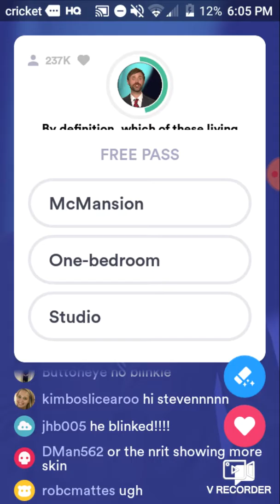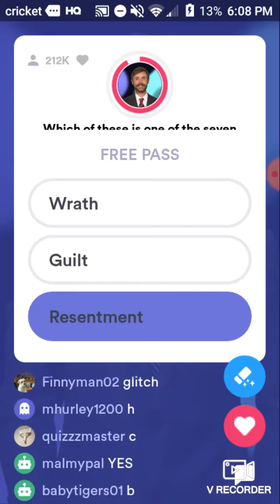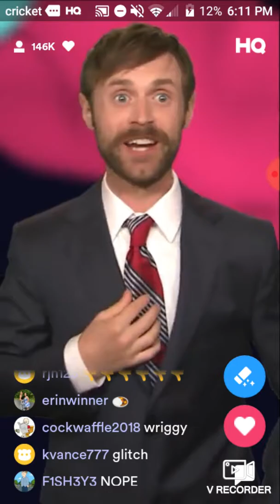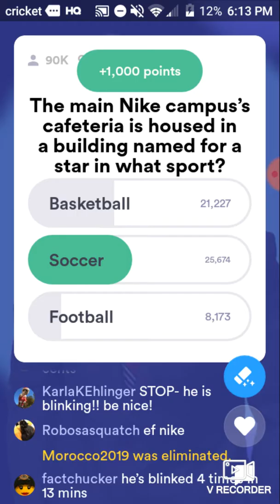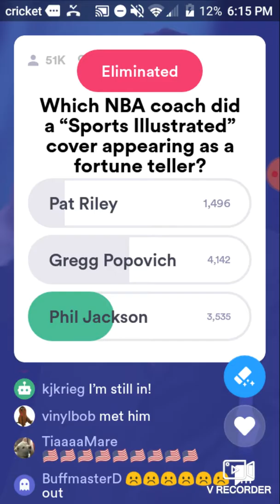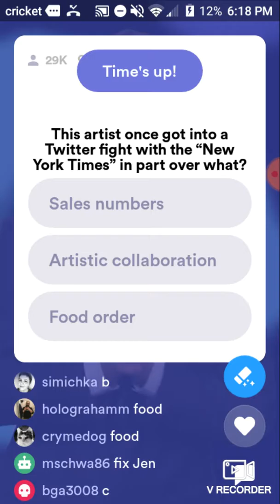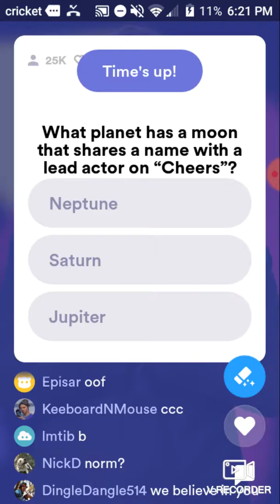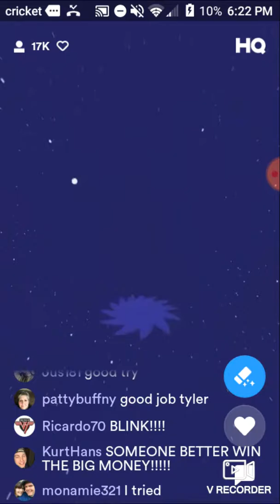HQ Saturday, July 6, 2019 6:00PM PDT $215,000!